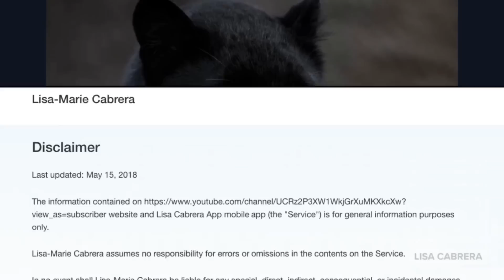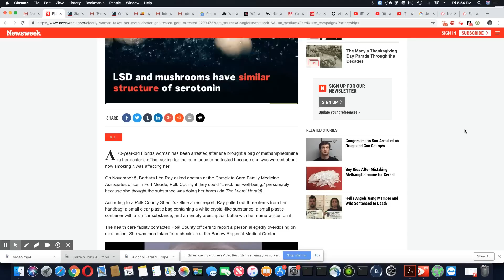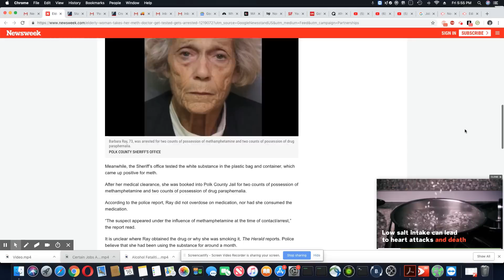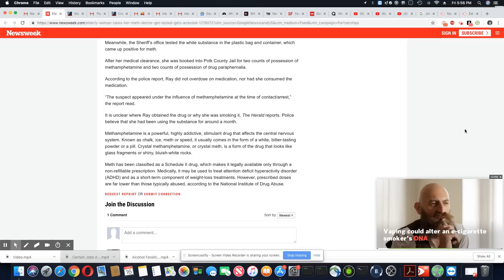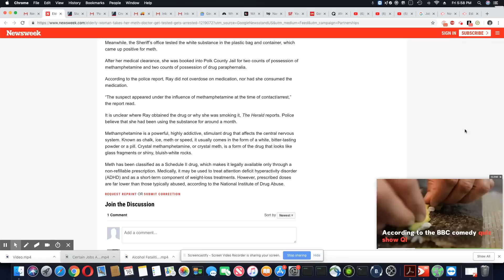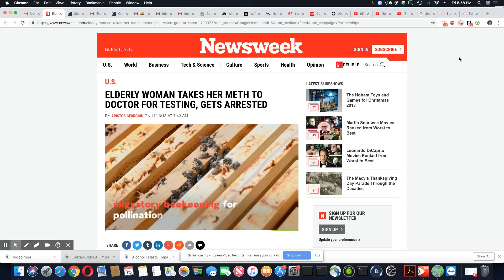Meth Can Impact People of All Ages